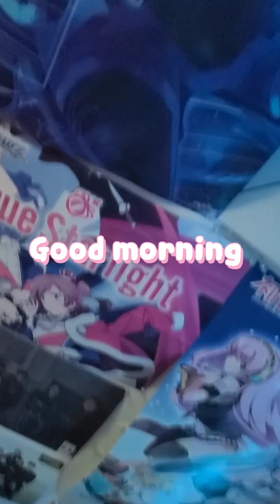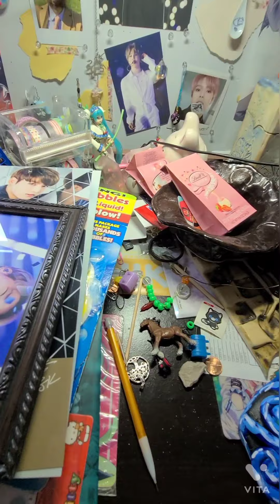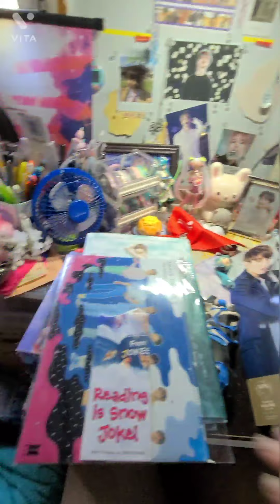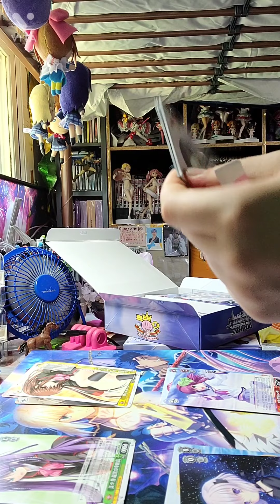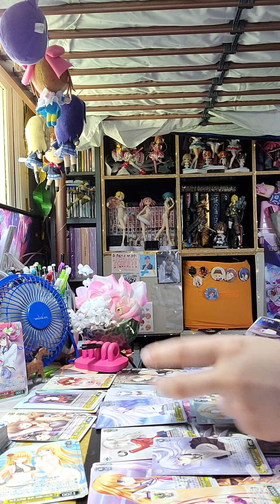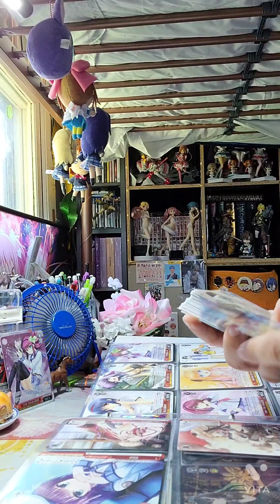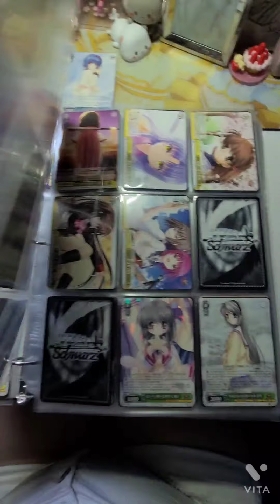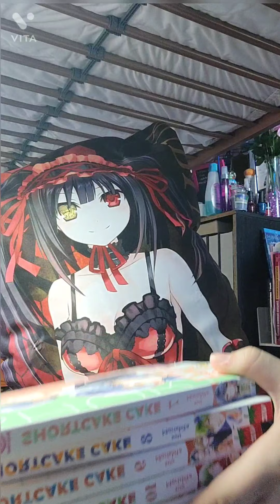Vlog for July 23rd 2021 With Lot's of Anime and Weiss Schwarz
Hello everyone! I'm starting it up again and will try to keep creating more content for everyone to see. I love anime greatly and this is just a chill day of me cleaning a bit and making my sanctuary more organized.

If you're interested in creating check out Thematic for your background music that you can use for free on Youtube and other kinds of videos.

I also have